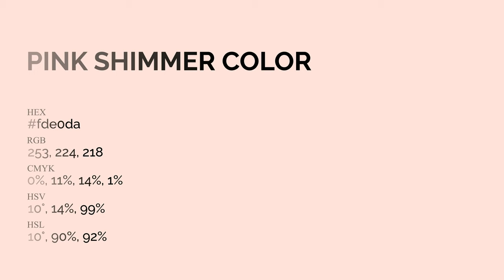Pink Shimmer color fde0da hex Cool Red color fde0da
What color is Pink Shimmer ? fde0da hex, Cool Red color fde0da

Hex fde0da Color Code is also known as Pink Shimmer color

Hex fde0da Color code in RGB color code model is created after adding 99.22% red color, 87.84% green color and 85.49% blue color.
Hex fde0da Color code in CMYK color (process color) code model is generated after subtraction of 0% cyan, 11% magenta, 14% yellow, 01% black.